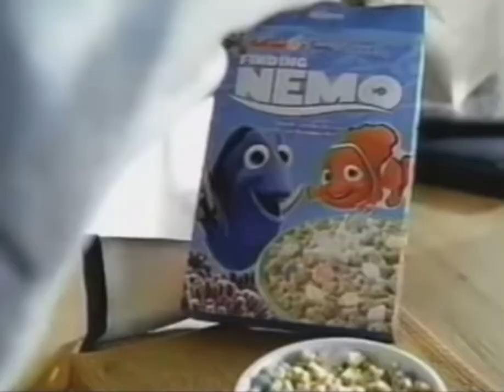Kellogg’s Finding Nemo Commercial (2005)